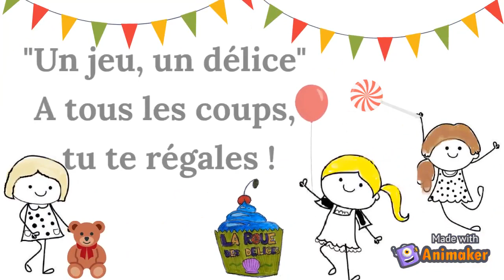Le Rendez-vous des petits entrepreneurs / La roue des délices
Une petite entreprise avec plein de surprises ! 😃
Chloé, Selya et Floé participent au rdvdespetitsentrepreneurs avec leur entreprise "La roue des délices" Retrouvez-les également sur leur page : Roue des Délices
Le principe ?
Avec juste une pièce de 100F les participants pourront choisir un jeu ludique ou d'adresse de leur choix inventé et préparé par Floé, Chloé et Sélya.
Le jeu accompli avec succès, les participants auront alors la chance de tourner la superbe roue des délices et de se régaler des délicieux mets concoctés par nos 3 p'tites apprentis Chefs